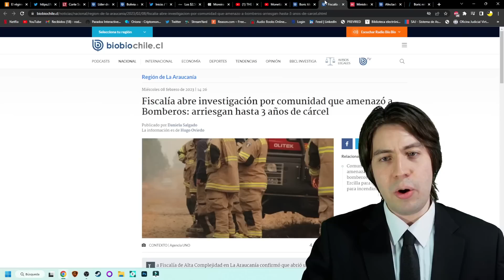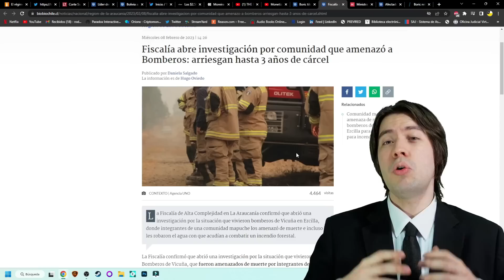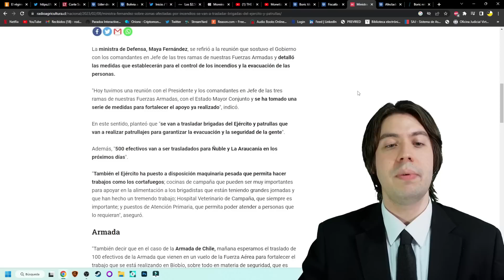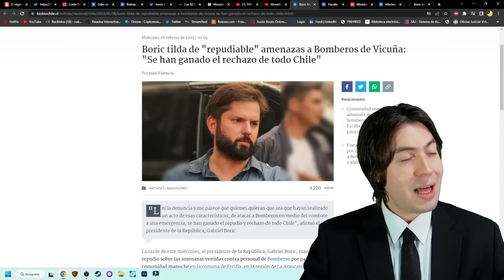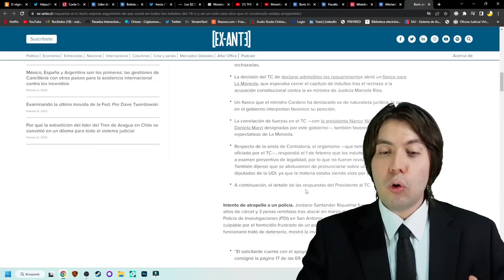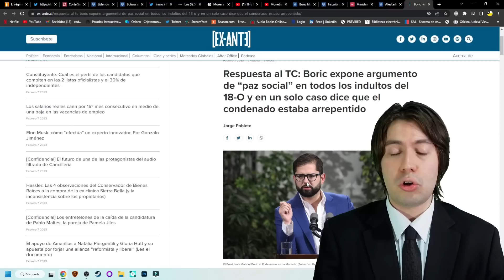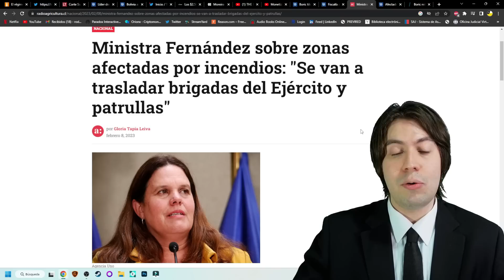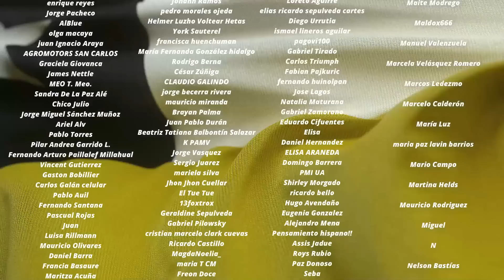¡MOSCIATTI lo EDUCA! BORIC ATACA a MAPUCHES y sufre ESCÁNDALO, ENVÍA MILITARES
Tiempos:

0:00 Introducción
0:55 La mano dura de Boric
4:45 Mosciatti y el escándalo de los indultos
9:15 Conclusión
10:29 Agradecimiento a suscriptores